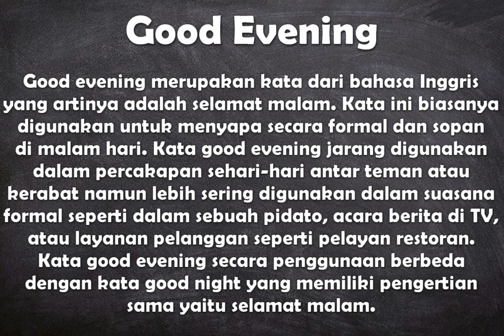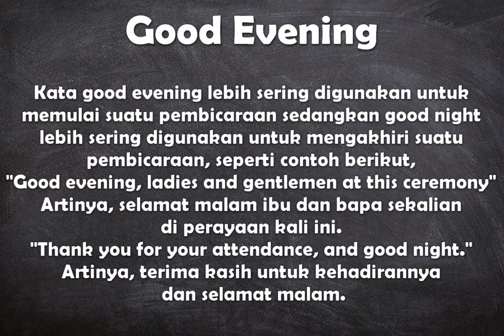Apa arti kata Good Evening ?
Video ini berisi pengertian singkat dari kata bahasa Inggris yaitu arti dari good evening.